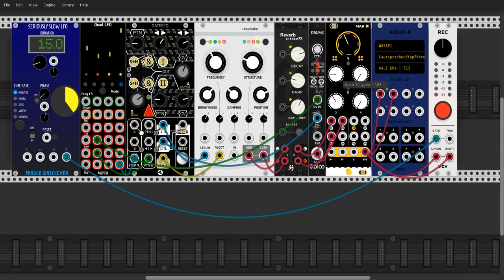Frozen Tuesday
7 Days of patches including seriously slow LFO by Frozen Wasteland. On Frozen Tuesday staring the Sequenzer of Starling Via.